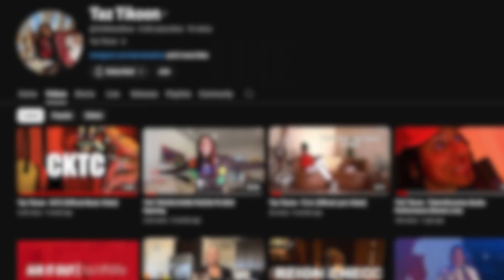Behind the Music PT2. w/ Alan Dash & Channing Smith